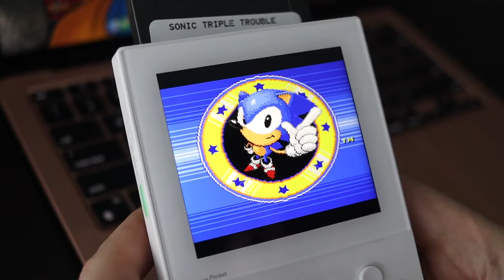My First Game Gear Pickups for the Analogue Pocket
Now that I have a modern Game Gear of sorts, here are my first Game Gear pickups I grabbed to play on the Analogue Pocket. However, I'm not a Sega aficionado or anything so if you have any suggestions as I start collecting for the system I'm all ears!

0:00 - Intro
1:45 - A Blue Blur Trilogy
5:17 - Like Tetris But Not
6:50 - An Uncanny Letdown
8:30 - A Toasty Adaptation
10:13 - Not Quite Ducktales
11:14 - Outro/Future Collecting